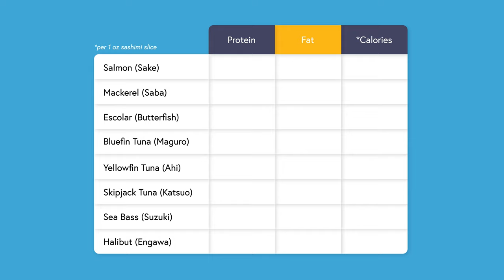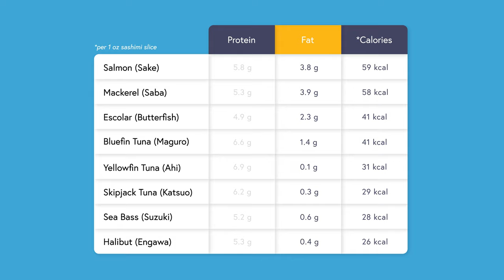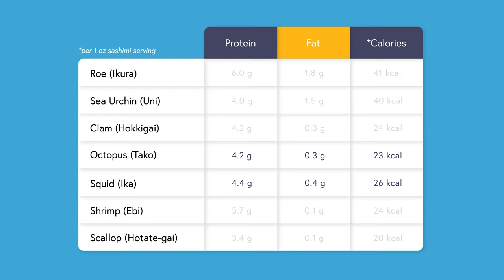Sashimi and Sushi: The Best Types for Weight Loss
Find out which sushi and sashimi can help with weight loss! From comparing different types of sashimi to exploring the potential health benefits and risks, we've got you covered.

0:00 Intro
0:23 Sushi vs Sashimi
1:44 Health benefits and risks
2:49 Types of sashimi
4:26 Strength: High protein content.
4:47 Weakness: Average appetite suppression.
5:18 Is sushi or sashimi good for weight loss?